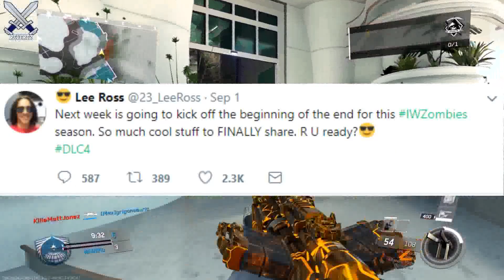Infinite Warfare: DLC 4 Announcement + Venom-X, Katana & Nun-Chucks Gameplay!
Call Of Duty Infinite Warfare DLC 4 Announcements and teasers will be taking place sometime this week according to Lee Ross! I feel that the trailer will come out tomorrow but im not entirely sure. I also discuss the leaked gameplay of some melee weapons and the venom X coming to Infinite Warfare. The nunchiucks and the Katana act a bit different from a regular knife. Let me know what you guys think about these weapons in the comments also drop a like if you guys enjoyed the video and subscribe for more call of duty infinite warfare tips and tricks, news, and more

I upload call of duty infinite warfare tips and tricks, news, gameplay/commentarys & more! I also keep up updated on any Call Of Duty Infinite Warfare news or info!